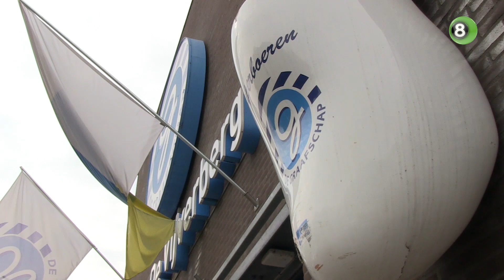De Graafschap op volle kracht tegen hekkensluiter FC Dordrecht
De Graafschap wil de sterke partij tegen NAC Breda zaterdag een goed vervolg geven op bezoek bij het geplaagde FC Dordrecht. De hekkensluiter van de competitie ontsloeg deze week de trainer, maar voor aanvang wil trainer Mike Snoei niet spreken over een makkelijke wedstrijd.